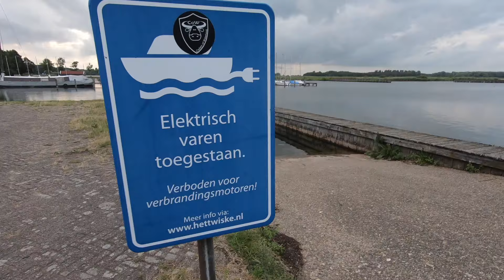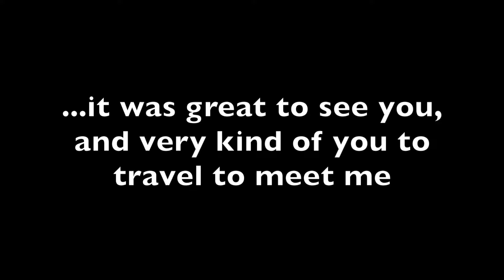Rescued by jet board just before thunder storm Ep.14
After a successful boat show in Amsterdam I head back to a lake there and invite all the lovely people I met at the show.  We try lots of rescue scenarios, only just avoiding the thunder storm!